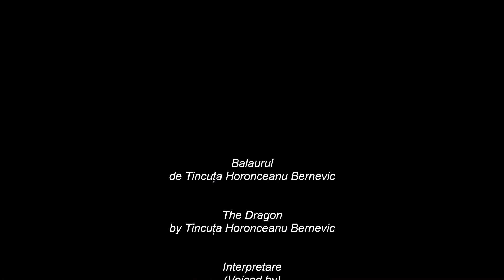Balaurul | Romanian Halloween Poem with English Subtitles| Tincuța Horonceanu Bernevic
Halloween fericit tuturor!

Noi, aici, la Povești cu Tincuța, sperăm că toți copii (mici și mari) vor reuși să se bucure anul acesta de sărbătorile care ne ies în cale, indiferent unde sunt și ce fac, și vom încerca în continuare să contribuim și noi la acest lucru cu niște pastile de joacă.

Halloween-ul nu este o sărbătoare românească, dar dacă tot s-a extins până la noi, nu vedem decât un lucru bun în a ne îmbogăți cultura și obiceiurile cu ceva atât de distractiv. Orice ocazie de a spune povești și de a ne juca este mai mult decât binevenită!

Poezia "Balaurul" ne este oferită cu generozitate de minunata noastră colaboratoare, Tincuța Horonceanu Bernevic, iar imaginile au fost realizate de tânăra și talentata artistă Leonie Florea, care ne-a oferit și tablourile pentru prima noastră poezie de Halloween, "Sperietura" (Images subject to copyright © Ileana Florea 2021). O puteți viziona aici iar cea de-a doua poezie a noastră de Halloween, care are ca personaj central o vrăjitoare contemporană, se găsește aici

Ca de obicei, mulțumim din suflet celor care s-au abonat la canal, care ne dau like-uri și share-uri, și care ne urmăresc pe Facebook și pe Instagram Dacă vă place ceea ce facem, în acest fel ne puteți ajuta, precum și încurajându-vă prietenii și cunoștințele să facă la fel, și recomandând canalul nostro oricui credeți că ar putea fi interesat de ceea ce facem.

Vă urăm un Halloween cu suspine de sărbătoare și fiori de bucurie!

We, here at Povești cu Tincuța, hope that all children (young and old) will be able to enjoy the holidays that come our way this year, no matter where they are and what they do, and we will continue to try to contribute to this with some nuggets of playfulness.

Halloween is not a Romanian holiday, but if it has become popular round our neck of the woods lately, and surely it can't hurt to enrich our culture and customs with something so fun. We welcome any opportunity to tell stories and play games!

"The Dragon" is generously offered to us by our wonderful collaborator, Tincuța Horonceanu Bernevic, and the images were created by the young and talented artist Leonie Florea, who also offered us the paintings for our first Halloweek poem, "The Scare". (Images subject to copyright © Ileana Florea 2021) You can watch it and our second Halloween poem, which has a contemporary witch as its central character, can be found

As usual, we truly thank those who subscribed to the channel, who give us likes and shares, and who follow us on Facebook and Instagram If you like what we do, this way you can help us, as well as by encouraging your friends and acquaintances to do the same, and by recommending our channel to anyone you think might be interested in what we do.

We wish you a Halloween with celebratory sighs and joyful shivers!

P. I. Tchaikovsky: Dance of the Sugar Plum Fairy